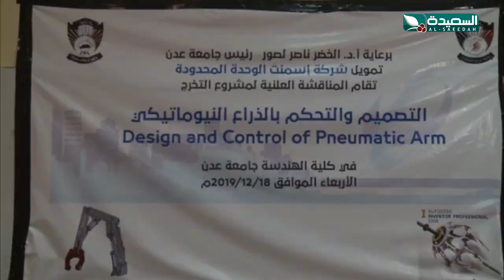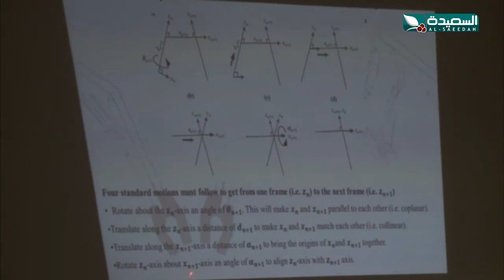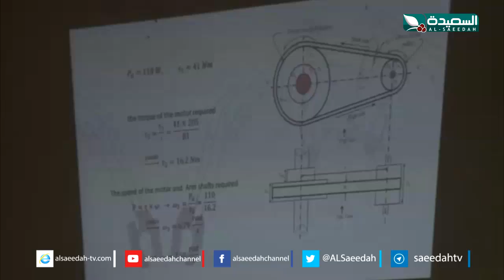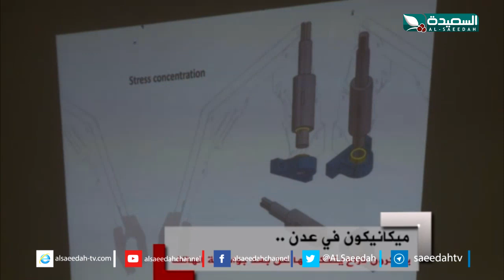إبتكار ذراع ألية يتحكم بها عن بعد بواسطة الهاتف في عدن (20-12-2019)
التقرير جزء من حلقة برنامج صدى الأسبوع ليوم الجمعة العشرين من ديسمبر 2019م ، بعنوان إبتكار ذراع ألية يتحكم بها عن بعد بواسطة الهاتف في عدن ، حصرياً على قناة السعيدة الفضائية .